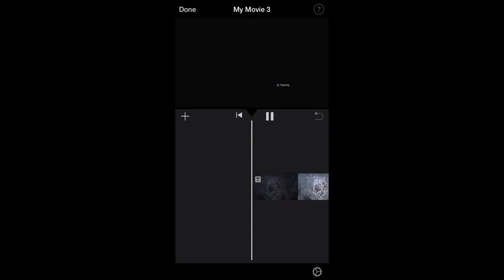HALO MCC MONTAGE #9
u have suggestions put it down in the
comments below